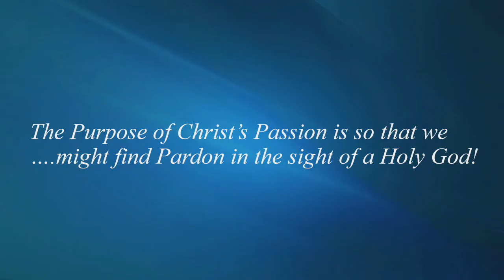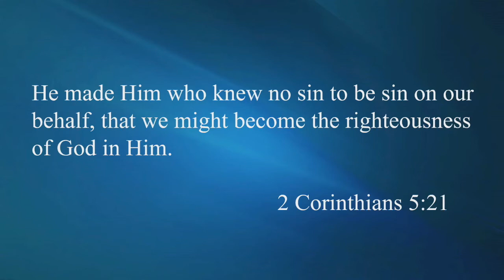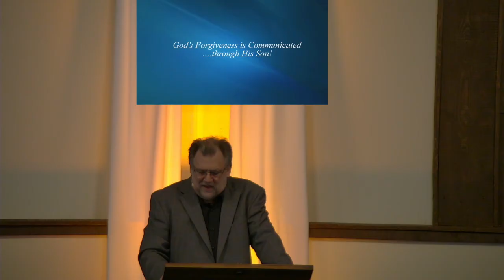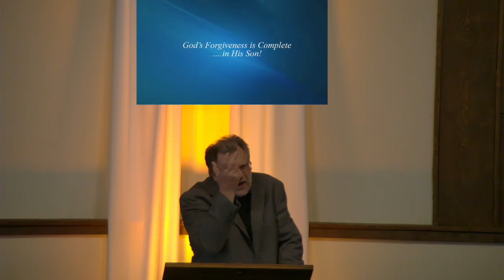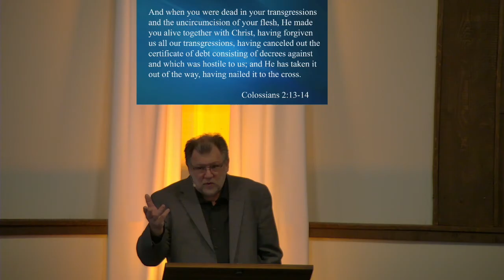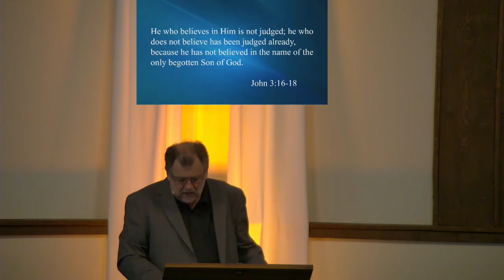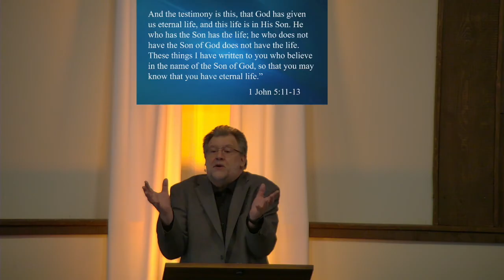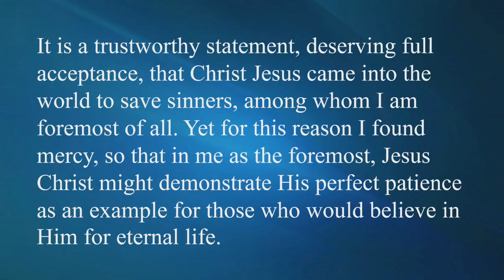2024 March 31 Easter Sunday Service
Dr. William J. Torgesen, Senior Pastor
"Finding God's Forgiveness"